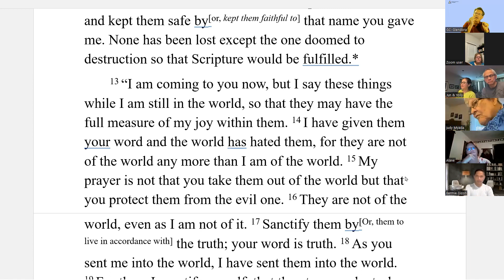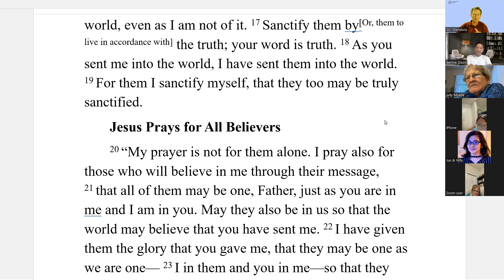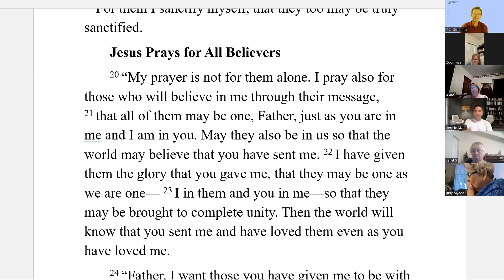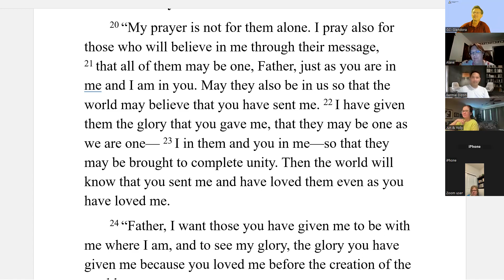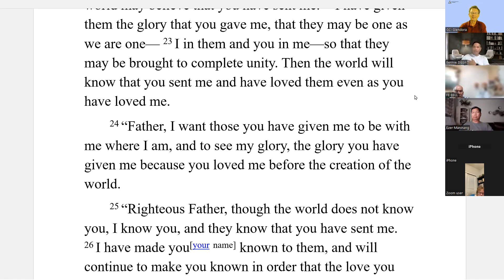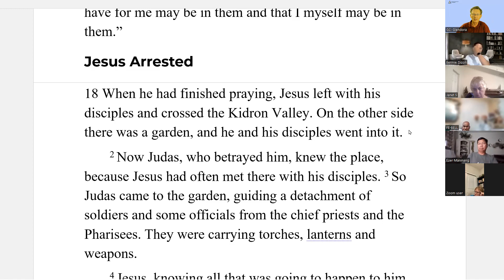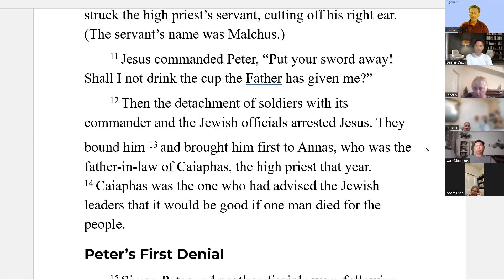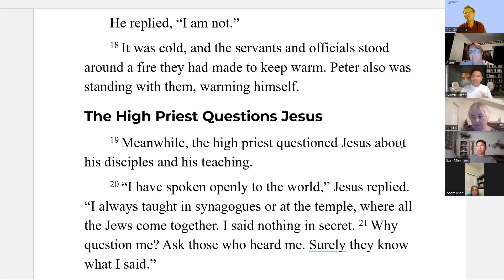Discipleship Bible Study: John 17:13 to 18:19